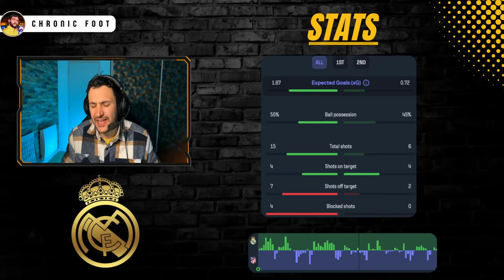❌ BRAQUAGE DE L'ATLETICO ! ARBITRAGE HONTEUX ? (Real Madrid 1-1 Atletico)